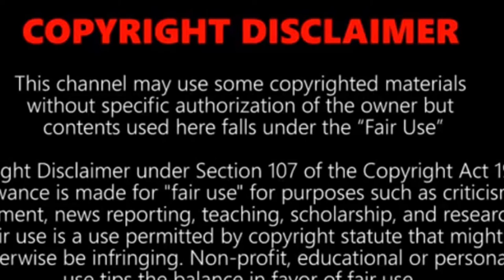Most Terrifying Rollercoasters in the World